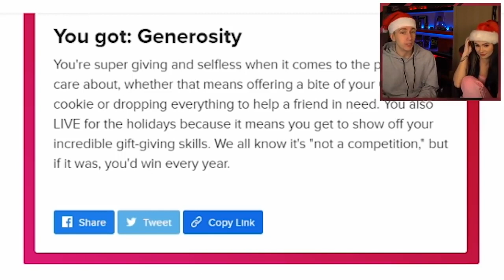Simon And Talia Being A Cute Couple For 12 Minutes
Enjoy 12 minutes of heartwarming moments as we showcase the adorable chemistry between Simon Miniminter and his fiancée Talia Mar. From hilarious banter to sweet gestures, this compilation captures the essence of their cute relationship.
Also featuring KSI 🤣